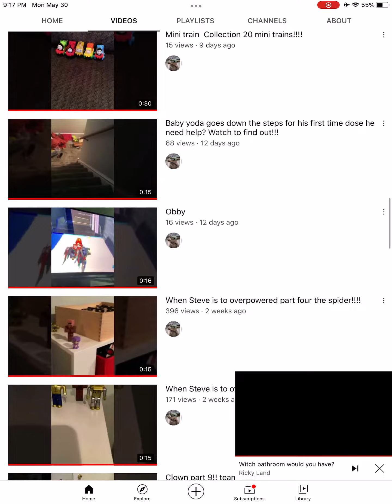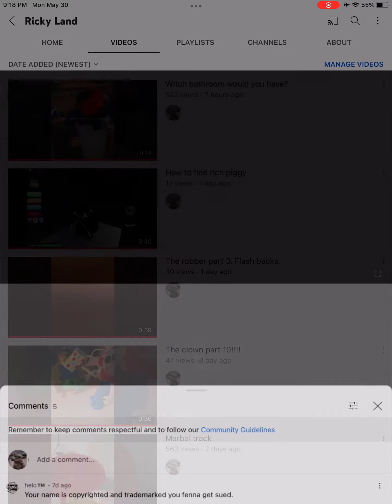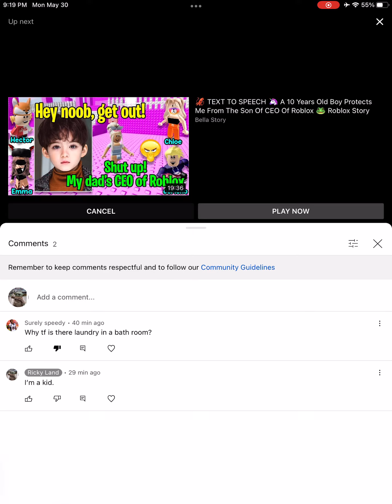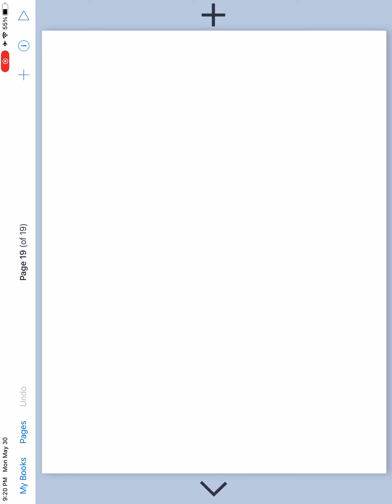I’m a kid